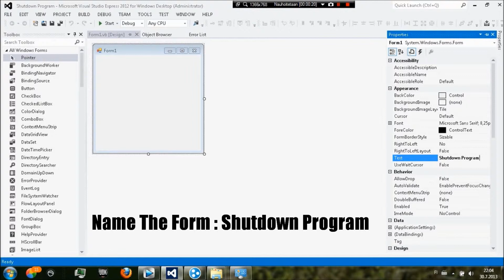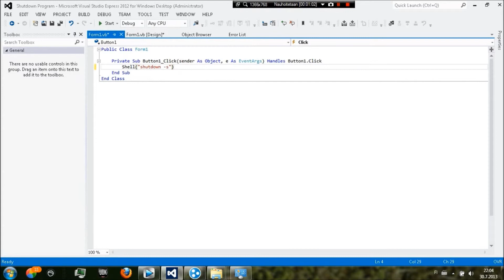How To Make A Shutdown Program in visual basic [HD]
Codes : Shell("shutdown -s")
Im Working on a Question Game Chek It Out :
The Link Is Coming Later